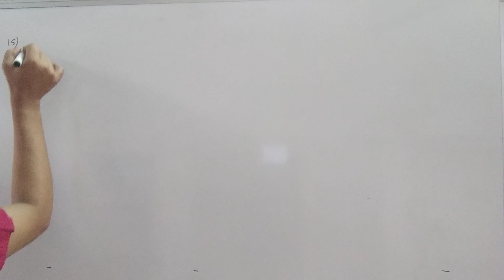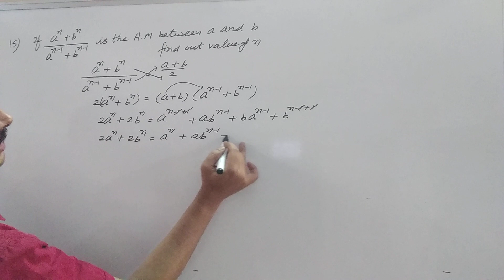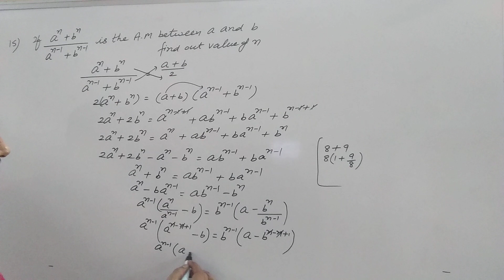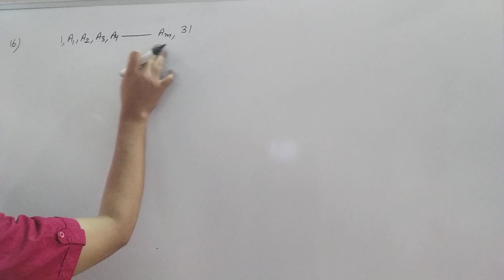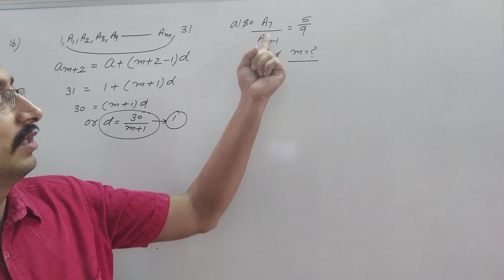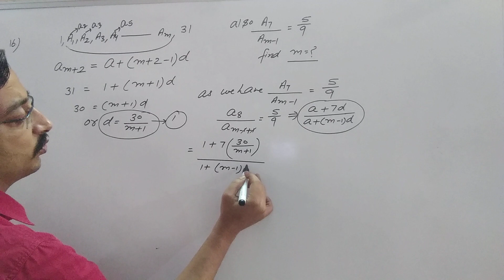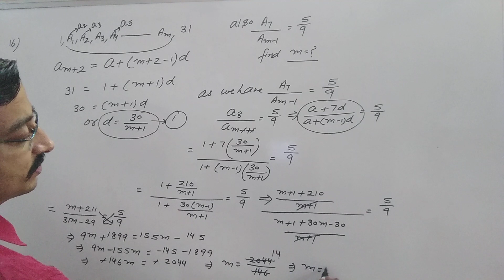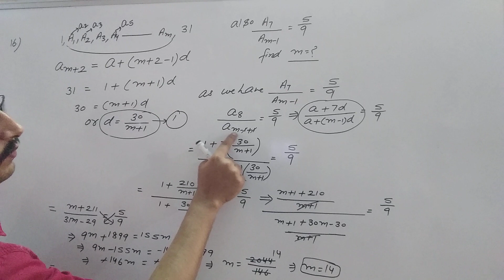important questions of exercise 9.2 (SEQUENCE AND SERIES)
Enjoy Mathematics